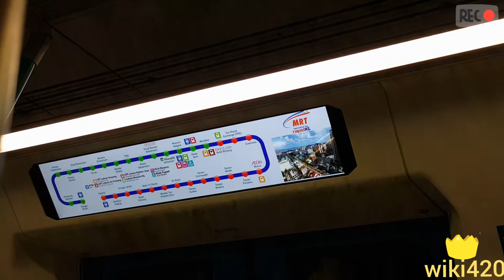Navigating Malaysia: LRT, MRT, and Monorail Adventures in Full HD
Embark on an exhilarating journey through the bustling metropolises of Malaysia with our immersive full HD video showcasing the country's efficient and modern public transportation systems. From the sleek LRT (Light Rail Transit) and MRT (Mass Rapid Transit) to the iconic Monorail, experience the convenience and comfort of traveling across vibrant urban landscapes.

Join us as we traverse through Malaysia's dynamic cities, witnessing the seamless connectivity and accessibility offered by these state-of-the-art rail networks. From the towering skyscrapers of Kuala Lumpur to the cultural hubs of Penang and Johor Bahru, discover the rich tapestry of sights and sounds that define Malaysia's diverse urban environments.

With stunning visuals captured in full HD, immerse yourself in the beauty of Malaysia's architecture, landmarks, and vibrant street life as seen from the windows of these modern trains. Whether you're a local commuter or a curious traveler exploring Malaysia for the first time, this video promises an unforgettable glimpse into the heart of the nation's transportation infrastructure.

Get ready to embark on an epic adventure through Malaysia's LRT, MRT, and Monorail systems, where every journey is an opportunity to discover the beauty and diversity of this captivating Southeast Asian nation.